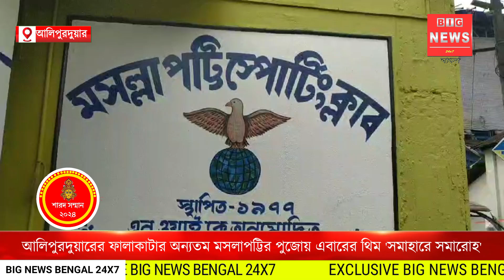আলিপুরদুয়ারের ফালাকাটার অন‍্যতম মসলাপট্টির পুজোয় এবারের থিম 'সমাহারে সমারোহ'